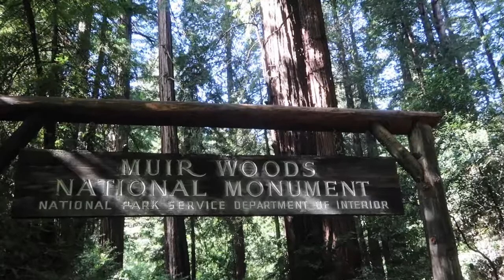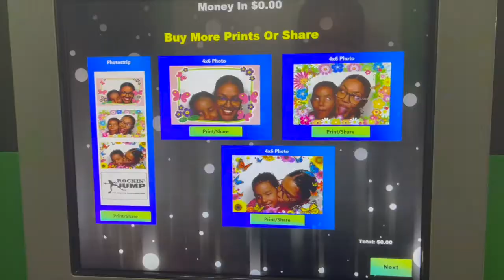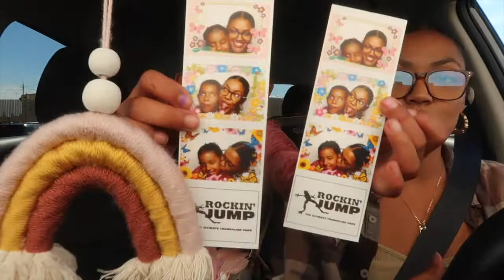VLOG | HIKING, DAUGHTER DAY, TRAMPOLINE PARK + more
hey yall welcome back! I hope you guys enjoy today's vlog, I did yet another OG feel video and vlogged our hike, me and giannas daughter day! We went to the park, lunch, trampoline park and more. LOVE YOU GUYS!!!

THE CAMERA I USE :

A family of 4 showing my everyday walk through motherhood. The smiles, memories, and every bump in the road. Here to inspire, and help other mamas through it too! WE ARE BETTER TOGETHER!